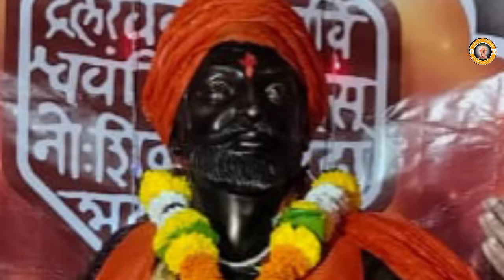गणरयाच्या पवित्र नावान_नवीन गणपती गीत_गायक_सुग्रीव वाघमारे_ संगीत: आकाश परब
shree dattaswami music presents